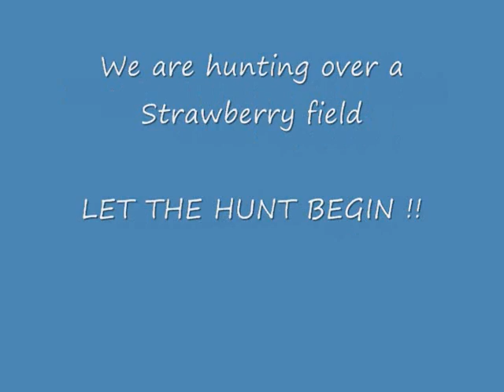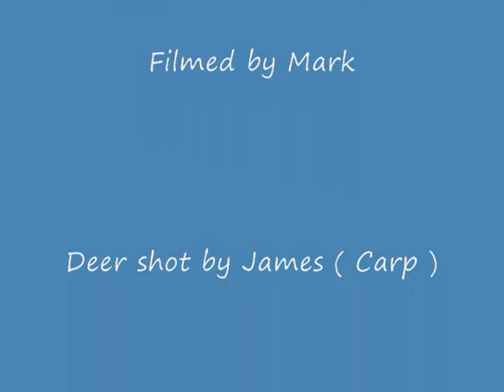Deer Hunting ( live footage of kill )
Hunting from ground over strawberry field..deer was shot at 120yds